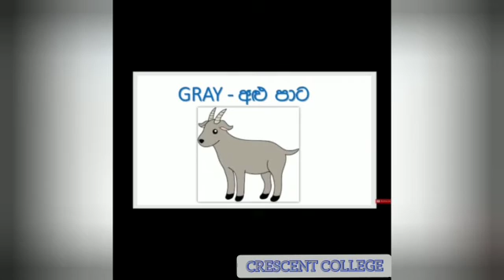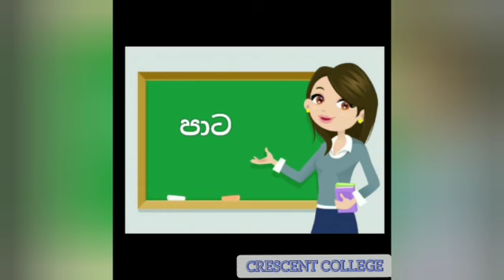පාට ඉගෙන ගනිමු - 2 කොටස Names of colours in Sinhala ( Part 2 )